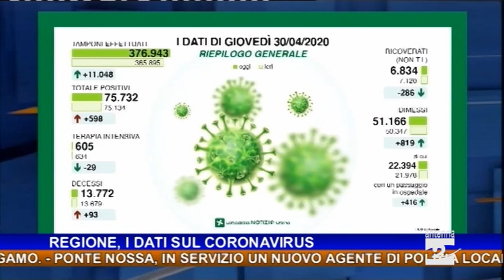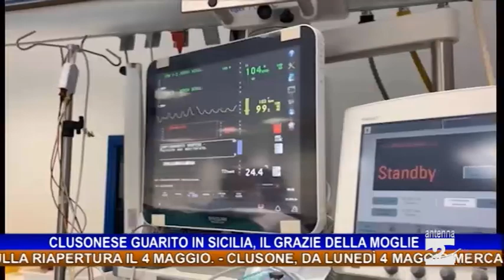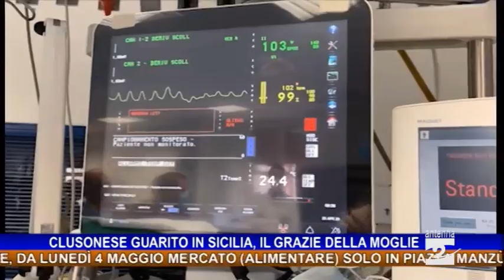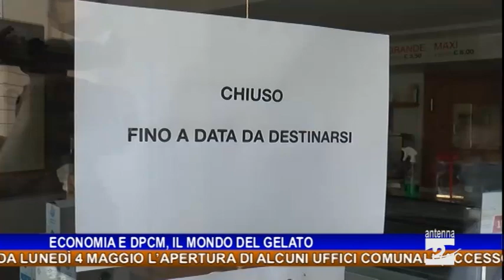Antenna 2 Tg 30 04 2020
In questa edizione:
Guardia di Finanza, scoperta maxi evasione da 8 milioni di euro.
Coronavirus, BG: 11.313 (+22, ieri +95), BS: 12.861 (+55, ieri +115).
Clusonese guarito dal Covid-19 in Sicilia, il grazie della moglie.
La Cisl compie 70 anni, il commento del segretario generale della Cisl di Bergamo.
Ponte Nossa, in servizio un nuovo agente di polizia locale.
Pista ciclabile della Val Seriana. Le perplessità del sindaco di Clusone Paolo Olini sulla riapertura il 4 maggio.
Clusone, da lunedì 4 maggio mercato (alimentare) solo in piazza Manzù e con accesso controllato.
Albino e la fase 2: da lunedì 4 maggio l’apertura di alcuni uffici comunali (accesso controllato e su appuntamento), mercoledì torna il mercato.
Le preoccupazioni del sindaco di Premolo (guarito da Covid19) sulla fase 2.
Costa Volpino, riprendono le asfaltature e i cantieri.
Pisogne, nuovi bandi dell’amministrazione comunale e i commercianti illuminano le vetrine.
Economia, il racconto di un gelatiere di Rovetta.